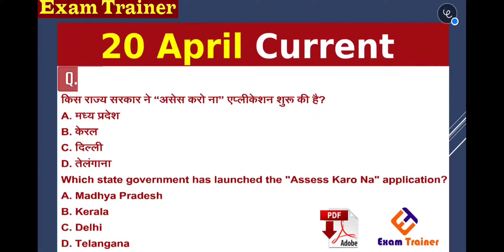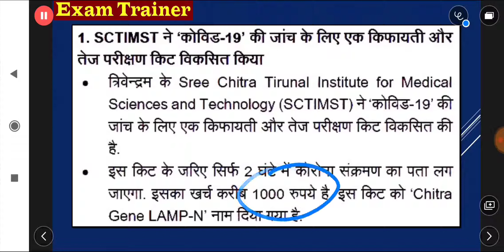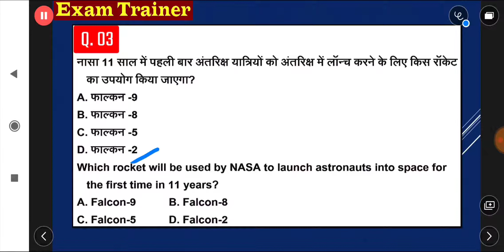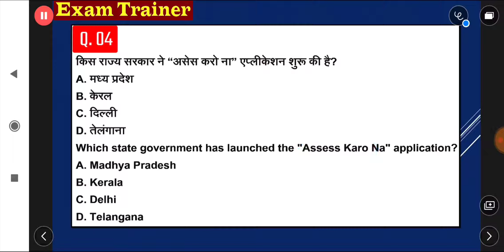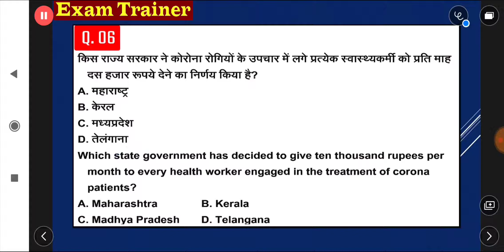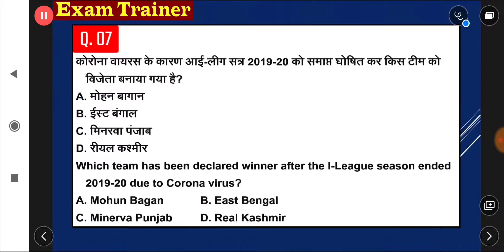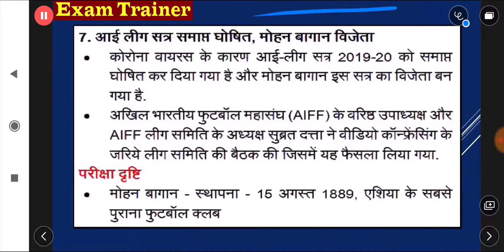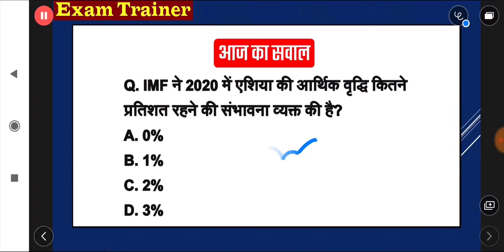20 April 2020 Daily Current Affairs For UPSC, UPPCS, UPSSSC, Bank, SSC, Railway BY- Exam Trainer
Join Telegram - RRB NTPC OFFICIAL™
All Study Material PDF, Previous Year Papers, Free Books, Discussions Related To🚂RAILWAY